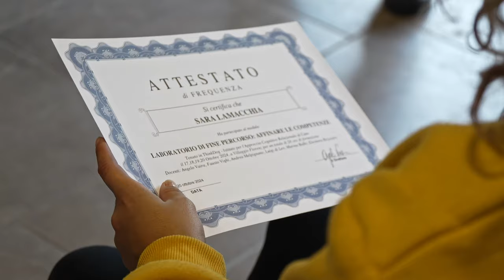Emozioni dal Campus di Fine anno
La scuola raccontata attraverso gli occhi dei nostri allievi.
Ti aiutiamo a entrare in connessione ed empatia profonda col tuo cane.

Studia, pratica, formati e cambia il resto del mondo insieme a noi.

COLLEGATI!